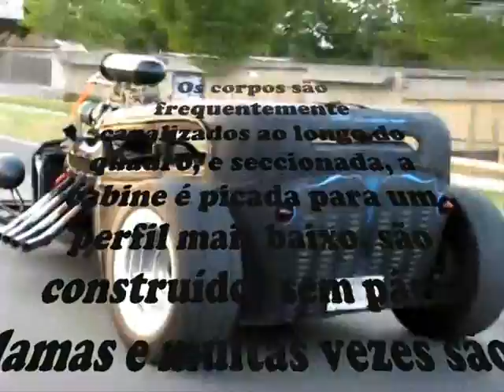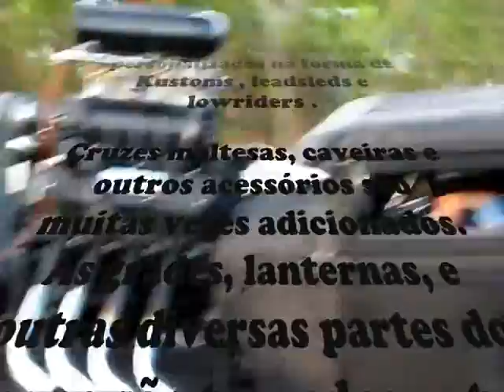BINARIO PNEUS.rat rods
BINÁRIO PNEUS APRESENTA SUA LOGOMARCA.
AV. WITTICH FREITAG,257 - IRIRIU
JOINVILLE SC BRASIL